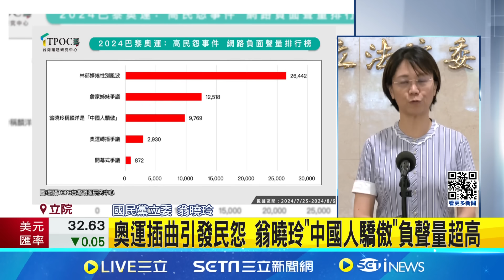翁曉玲"中國人驕傲"引眾怒! 短時間累積逾9千則負聲量 翁曉玲嗆遺憾:台不包容多元意見｜三立新聞網 SETN.com